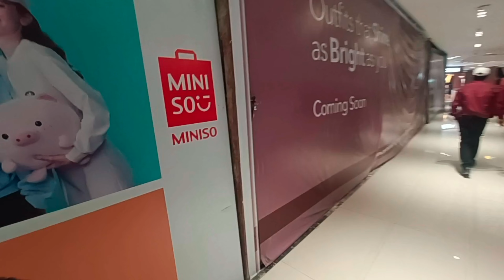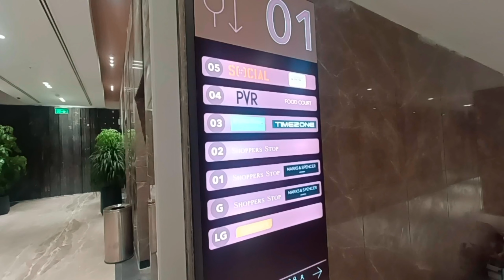New Mall in Dehradun: Unison Centrio Mall | Biggest Mall Dehradun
Hello dosto pls enjoy the visit of a newly inaugurated mall in out lovely city dehradun.

New mall in Dehradun | unison Centrio mall | biggest mall in Dehradun